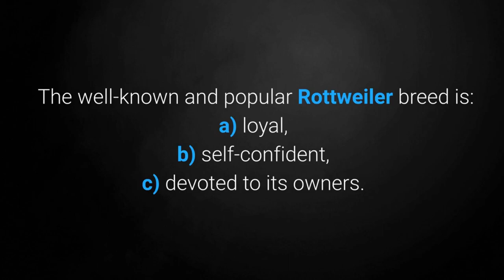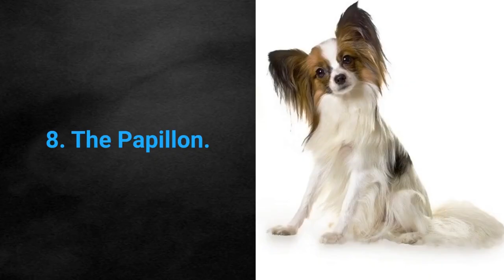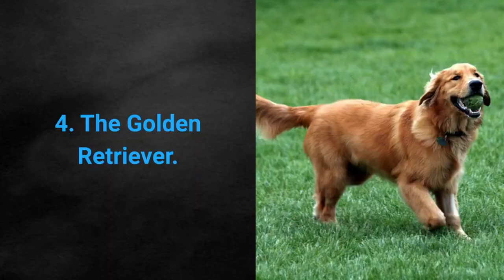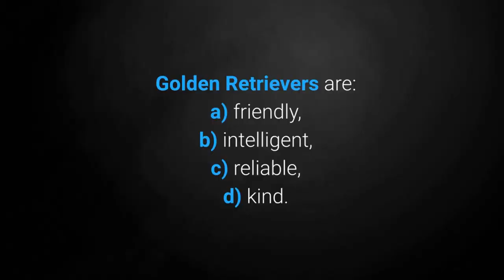Top 10 smartest dog breeds in the world 2021 🐕🐩🐕‍🦺🐶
Fun facts about top 10 smartest dog breeds in the world 2021.

Top 10 smart dog breeds in the world 2021

Video Credit: Healthy Pets